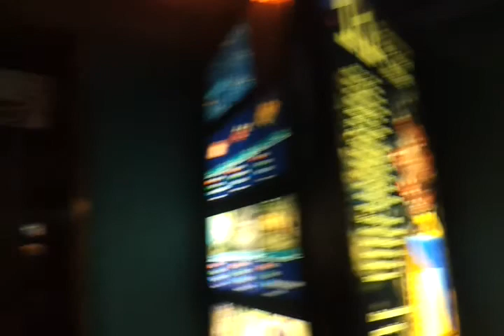Аквариум в Барселоне. Часть 1.